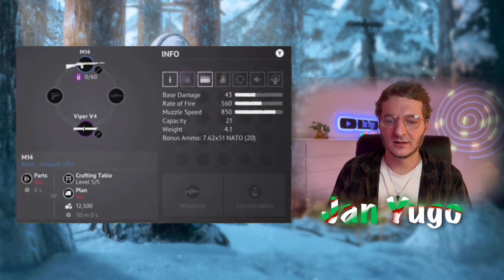Vorschau auf Season 18 & was dann anders sein wird! VIGOR (Preview)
Hallo! Guten Tag und Dobar dan!
Vielen Dank für euren 🤍 Support!
🔴 Großes Dankeschön für euer Abo 🔴

ℹ️Mein Gaming-Setup:
Konsole: PS5 (Sony PlayStation)
Controller: RAZER Raiju Tournament
Monitor: LG 27 Zoll 4K for Gaming
Capture Card: ElgatoHD60X
Cam: Elgato Facecam
Mikrofon: Rode NT USB Mini
Kopfhörer: Beyerdynamic DTX910
Mixer: Yamaha USB AG06

ℹ️ Infos zum Spiel:
Vigor ist ein Survival-Shooter und ein Third-Person Videospiel von Bohemia Interactive, das in einer postapokalyptischen Umgebung in Norwegen spielt.
Vigor ist "free to play" auf PlayStation 4, PlayStation 5, Xbox One, Xbox One X, Xbox Series S, Xbox Series X und Nintendo Switch. Keine PC Version. Crossplay nur für Xbox und Nintendo Switch.
PS4 & PS5 teilen sich gemeinsame Lobbys.